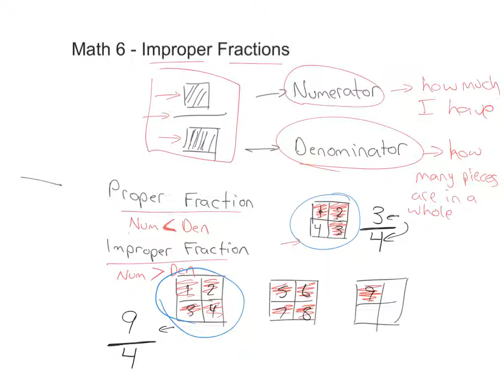Math 6 Improper Fractions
Alberta